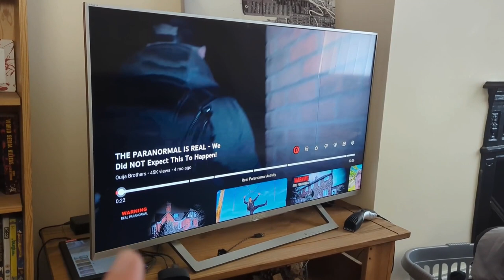The one arm shoulder press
Today me and @Bull Jnr are heading to the gym for shoulder exercises. I had a bit of a funny start to the morning, waking up 3.30 am is a difficult one.
Was a great session in the gym, really enjoying the shoulder exercises that's in the work out plan.

HERE'S THE LIST OF EXERCISES WE DONE
Cable lateral raise
Dumbbell side lateral raise
Overhead press
Front raise
One arm shoulder press